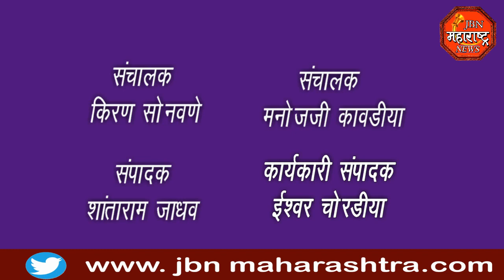jbn maharashtra news jalgaon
कोरोना काळात अविरतपणे आपले कर्तव्य बजावणाऱ्या रुग्णालयातील डॉक्टर तसेच रुग्णवाहिका चालकांचा सन्मानपत्र देऊन कोरूना योद्धा म्हणून गुरुदेव सेवा आश्रम ट्रस्टचे प्रमुख शामचैतन्यजी महाराज यांच्या हस्ते  करण्यात आला